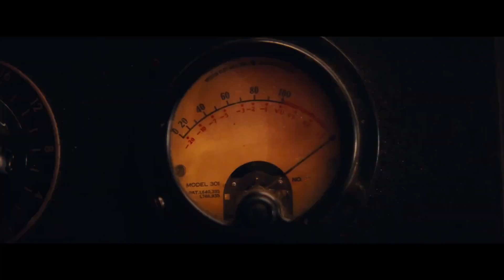BABYLON 2022 Trailer - Margot Robbie, Brad Pitt HD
1920'lerin Hollywood'unda geçen bir dönem filmi olacak olan "Babylon"un yönetmen koltuğunda Damien Chazelle oturuyor.